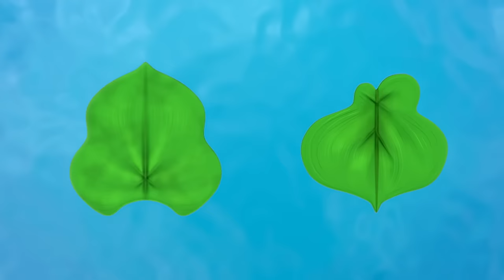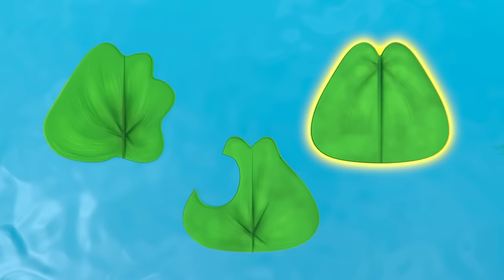1 HEURE des sauvetages et des courses les plus cool de Blaze | Blaze et les Monster Machines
1 HEURE des sauvetages et des courses les plus cool de Blaze

Blaze est le monster truck le plus cool que nous connaissions ! C'est un grand ami et le plus rapide des camions ! Comme Blaze est un excellent modèle, nous vous proposons une heure de ses plus grands moments !

**ADVERTISEMENT**